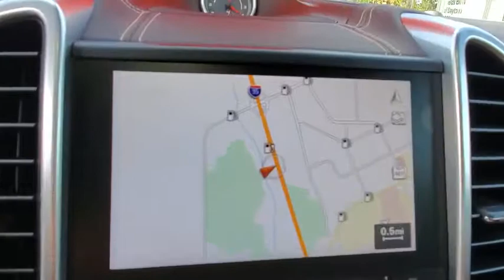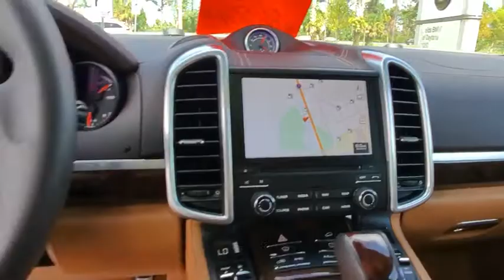2017 Porsche Cayenne Daytona, Palm Coast, Port Orange, Ormond Beach, FL DBU96786A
1050 N Tomoka Farms Rd

MSRP $136,440!! LOW MILES - 4,558! Heated Leather Seats, Sunroof, Navigation, EXTERIOR PACKAGE IN HIGH-GLOSS BLACK, ESPRESSO/COGNAC, TWO-TONE NATURAL LEATHER SEAT TRIM, PREMIUM PLUS PACKAGE, ESPRESSO/COGNAC, TWO-TONE NATURAL LEA. Power LiftgateOPTION PACKAGES ORIGINAL MSRP $136,440!WHEELS: 10J X 21 BLACK SPORTEDITION: wheel arch extensions, Tires: 21, PREMIUM PLUS PACKAGE: Electric Sunblinds for Rear Side Windows, Panoramic Roof System, Porsche Dynamic Light System Plus (PDLS Plus), Front Seat Ventilation, Porsche Entry & Drive, Comfort Lighting Package w/Memory Package, Reversing Camera Including Front & Rear ParkAssist, Lane Change Assist (LCA), ADAPTIVE CRUISE CONTROL W/PORSCHE ACTIVE SAFE, CONNECT PLUS, SPORT TAILPIPES, SOFT CLOSE DOORS, LANE DEPARTURE WARNING W/LANE CHANGE ASSIST, EXTERIOR MIRRORS PAINTED, TRAILER HITCH W/O TOW BALL, PAINTED ROOF SPOILER SEPARATION EDGE, PORSCHE LOGO PAINTED, DARK WALNUT INTERIOR PACKAGE (PH9), PORSCHE CREST ON FRONT HEADRESTSEXPERTS ARE SAYINGEdmunds.com's review says The Cayenne's specialty is peerless stability on curvy roads, yet it's also decent in an off-road environment. The height-adjustable air suspension provides plenty of clearance..